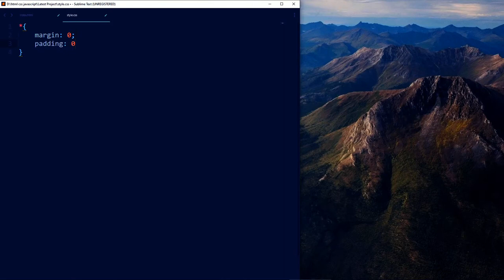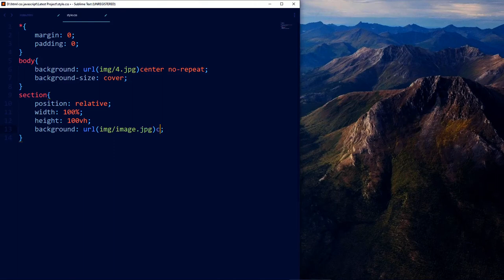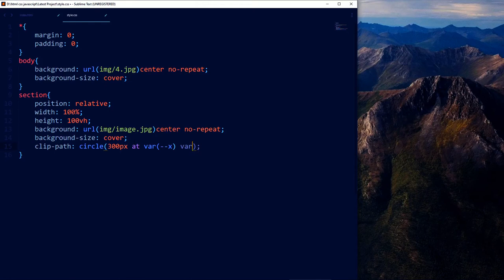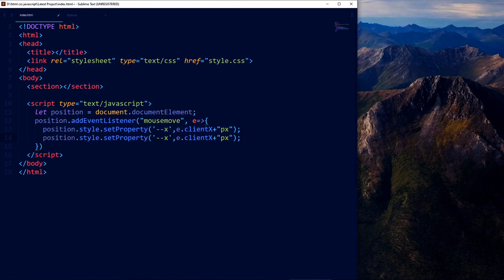Mouse move | Update CSS Variable with JavaScript | Mohammed Rakib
Mouse move | Update CSS Variable with JavaScript
by
Mohammed Rakib

Because In this channel you will find more Interesting video related to
Web Development & Programming.